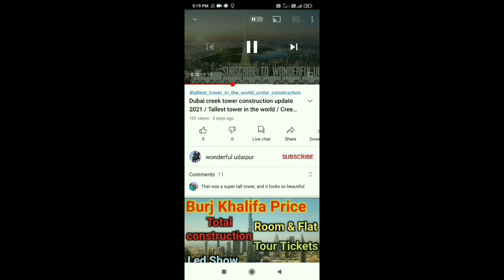Muharram 2021 Tajiya Tazia julus date in pakistan india uae oman bangladesh saudi arabia qawwali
muharram 2021 tajiya tazia julus date in pakistan india uae oman bangladesh saudi arabia qawwali muharram 2021 song 2021 ujjain and muharram 2021 jamnagar mumbai ka jabalpur qawwali a gokulapadu bagasara bilagibilagi.
budgam muharram 2021 and bijapur muharram 2021 nava bazar with the biggest festival of ijinapally muharram 2021 banda bhandara warwatti b ramadurgam muharram 2021 chanugondla chandrapur choutuppal chagalamarri muharram 2021 chaklasi chiniot chhindwara dindi chinta palli D i khan 2021 date and day.

muharram 2021 date kab hai so muharram 2021 date lucknow amber dangal jamnagar muharram 2021 dhol dhoraji d i khan d hirehal edulabad fatehpur gondal jamnagar gulabnagar gangavathi gwalior muharram 2021 una gujarat.
gattuthumman muharram 2021 gadarwara godhra so uharram 2021 in india 10 muharram 2021 jaranwala jaora muharram 2021 so this year's in lockdown time of jargal muharram 2021 jetpur and celebrations of jaloos 10 muharram 2021 junagadh and uharram 2021 kashmir so just celebrations bihar ka muharram 2021 ka jaora muharram 2021 ke kodinar khambhat katamkuli arli k muharram 2021 lucknow lohari sawanga muharram 2021 lingala leh.
ladakh muharram 2021 latur muharram 2021 muharram lathi khela 2021 lalgadi malakpet muharram 2021 mein kab hai 10 muharram 2021 mochi gate miraj mogar new masiha manthati mahoba 2021 nagpur sawari noha nadiad nawabpet you can enjoy the muharram naat 2021owk obulapuram patan pitni peddagudem pamukunta pahapal palanpur pulakunta palli peddakothapally p yaleru p kotakonda muharram new qawwali dj 2021 quetta 10 muharram qawwali 2021 new dj una muharram 2021 rahim nagar ruyyadi rajkot muharram ringtone 2021 rampura
rolli muharram 2021 rajkot jangleshwar
rakonda muharram 2021 muharram 2021 status.
khambhat muharram 2021 status ruyyadi songs kodinar jamnagar status suri muharram 2021 tajiya tummalacheruvu thummanpet thatikole muharram 2021talamadugu muharram ka tajiya turkey una upleta muharram 2021 ulpara udaipur 2021 sirpur u ashra muharram 2021 waseem baloch warora waseem badami muharram 2021 wardha wankaner.
 muharram 2021 wanaparthy and uharram sawari wardha in 2021 yellapur yaraguppi yellandu muharram 2021 yadgir yadavalli muharram 2021
zadibal muharram 2020 zaidpur muharram in kashmir 2020 zadibal zaheerabad  zuljanah 10 muharram 2021 zain imam muharram zuljana 10 muharram 2021 majlis 10 muharram 2021 jaranwala parachinar magam 11 muharram 2021 shahkot 10 muharram 2021 and 1 muharram 2021 jatuh pada tanggal chambal 25 muharram 2021 kendua no 4 muharram 49 bannur muharram and you know about 5 muharram old sukkur 2021avalkonda 5th muharram 6 muharram nicholson road 2021 7 muharram hyderabad 2021 Jang city mehndi hyderabad.
8 muharram badi bargah 2021 litton road kali kothi  talagang old sukkur and 9 muharram mochi gate 2021 rohri nicholson road 9 muharram nisar haveli 2021 rohri jaloos usterzai payan jaranwala ancholi nicholson road 9 muharram 2021 nisar haveli tazia chiniot 10 muharram 2021 karachi.
muharram tajiya video julus song ka gana tajiya wala 2021 muharram tajiya surat muharram tajiya jamnagar 2021 akhada muharram ka tajiya achha achha band banane ka tarika bihar baba and muharram tajiya 2021 bhagalpur baroda baja bedi dhol dj dhun dj song dikhao dari dharmik geet dikhaiye etawah ke muharram tajiya 2021 muharram tajiya fatehpur and tajiya muharram film geet gana geet journey video dijiye dj song muharram ka tajiya dekhna hai ya hussain muharram tajiya 2021 kab hai ul haram tajiya hello image jharni geet jamnagar jharni tajiya journey jaipur juloos tajiya ke geet kavvali ka video muharram tajiya ki video khel.